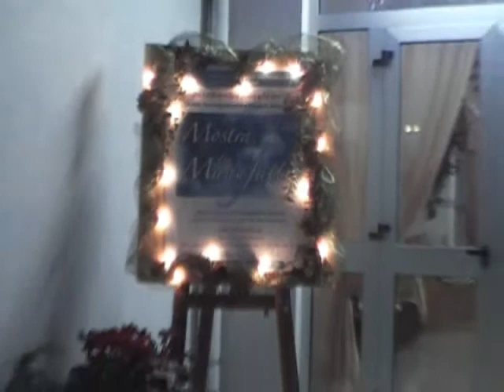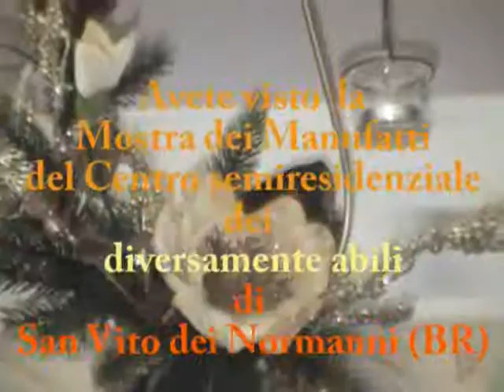Natale.wmv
Mostra dei manufatti realizzata dai ragazzi disabili del centro semi-residenziale di San Vito  Dei Normanni (BR).